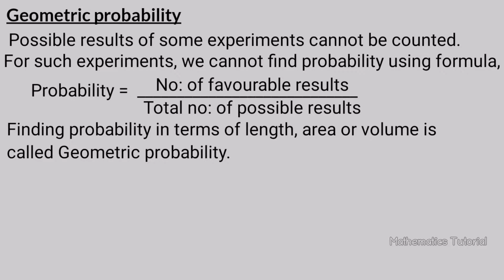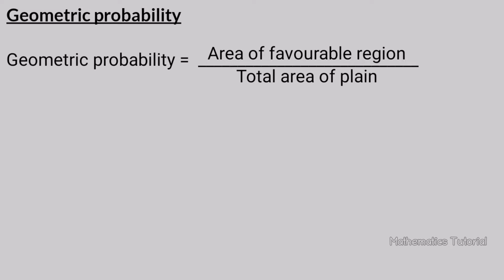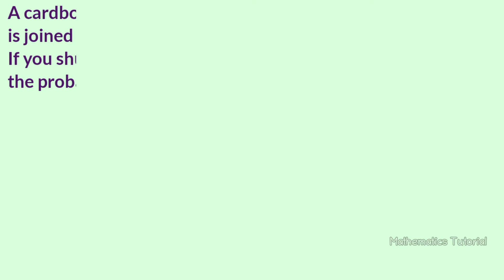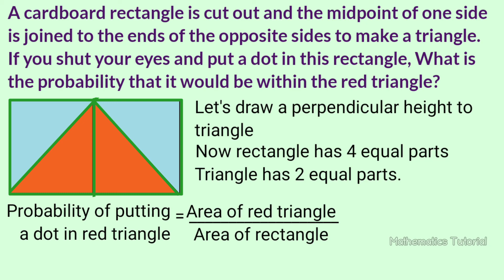SSLC Maths Mathematics of Chance Part 3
SSLC | Class 10 | Maths | Chapter 3 | Mathematics of Chance  | Part 3 | SCERT / Kerala syllabus
This video is part 3 of chapter 3 named Mathematics of Chance of 10th standard or SSLC students of SCERT /Kerala Syllabus. Topic covered here are,
1. Geometric probability
2. Probability of getting yellow colour when spinning a disc.
3. Probability of putting a dot in a triangle in rectangle.